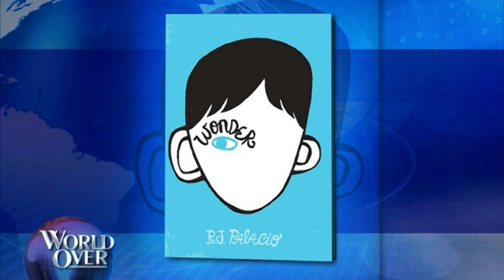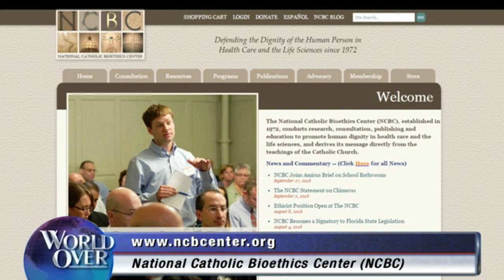World Over - 2016-09-29 – Full Episode with Raymond Arroyo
HEADLINE NEWS OF THE WEEK, plus:  LARRY KUDLOW, syndicated columnist, radio show host and senior contributor to CNBC joins us to recap the first presidential debate between Hillary Clinton and Donald Trump, as well some of the important economic issues to consider in the 2016 presidential election.  WENDY LONG, attorney, former Supreme Court clerk &judicial expert and candidate for the US Senate from NY, on the crucial issues of the Supreme Court and the pro-life cause in the upcoming election. FR TAD PACHOLCZYK, director of education at the National Catholic Bioethics Center, on the the latest news in bioethics in the US and the world.